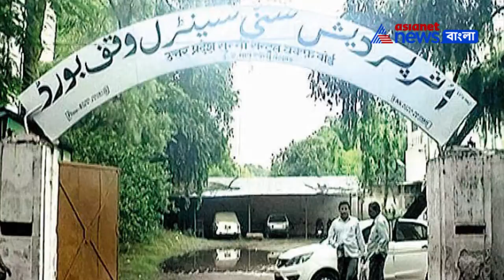দ্রুতই হতে পারে অযোধ্যা মামলার নিষ্পত্তি, জেনে নিন এর সংক্ষিপ্ত ইতিহাস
চলতি বছরের ৬ অগাস্ট থেকে একটানা শুনানি চলছে অযোধ্যার জমি বিতর্ক মামলার। বুধবার এই মামলার সঙ্গে যুক্ত সব পক্ষকে ১৮ অক্টোবরের মধ্যে নিজেদের মতামত জানাতে এবং নিজেদের অবস্থান স্পষ্ট করার নির্দেশ দিয়েছে সুপ্রিম কোর্ট। সাংবিধানিক বেঞ্চ মধ্যস্থতার কথা বললেও, সুন্নি ওয়াকফ বোর্ড, নির্মোহি আখড়া এবং এক হিন্দু আবেদনকারি এর বিরোধিতা করেছে। জেনে নিন দীর্ঘদিন ধরে চলা এই মামলার সংক্ষিপ্ত ইতিহাস।